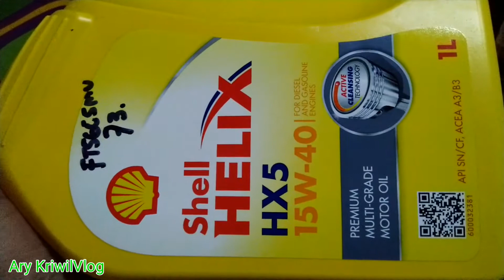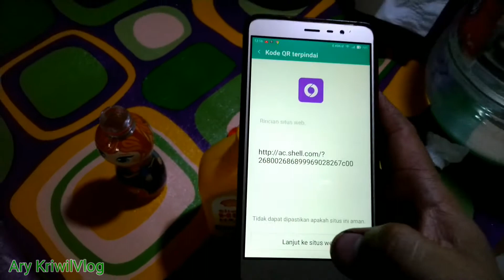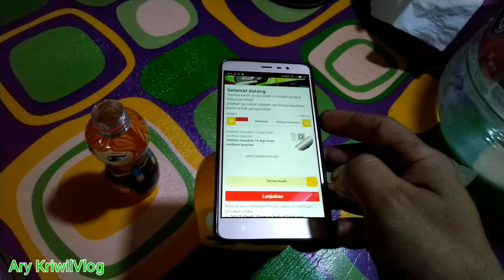arykriwilvlog | Belajar mengenal ciri-ciri oli original //shell helix HX5 [15W-40]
Kali ini kita akan coba bahas ciri-ciri oli original yang saya ketahui, karena saya pakai juga oli ini di motor harian saya yaitu Yamaha new jupiter mx 135. Ini bukan iklan, saya gak di bayar oleh siapapun, cuma share pengalaman dan pengetahuan saya pada oli.